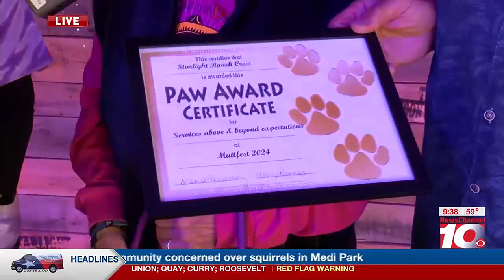2ND CUP: Ali live at Starlight Ranch chatting with Muttfest event organizers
2ND CUP: Ali live at Starlight Ranch chatting with Muttfest event organizers